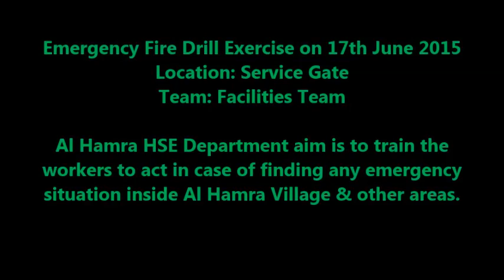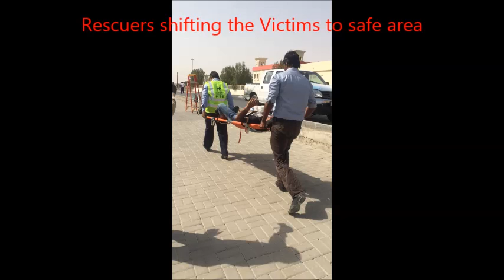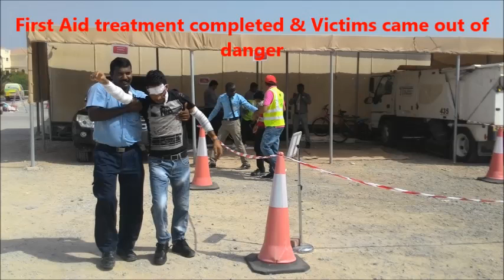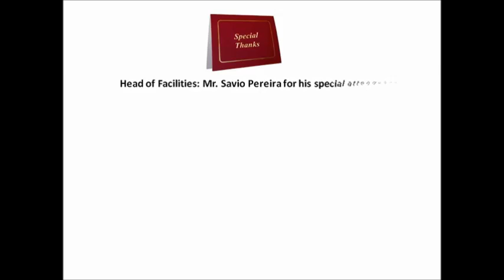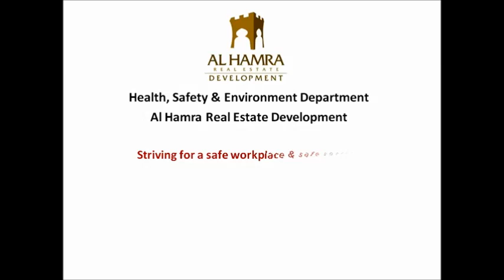Fire Drill Exercise_Al Hamra Real Estate_FM Team_Service Gate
Emergency Preparedness Exercise